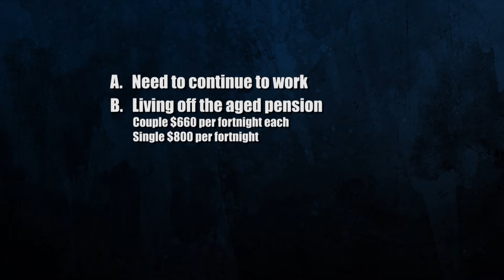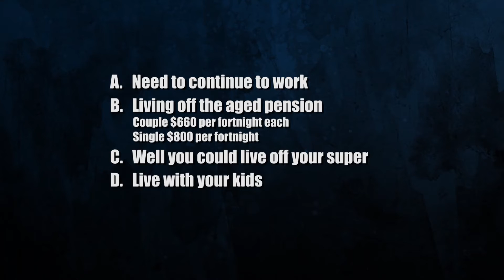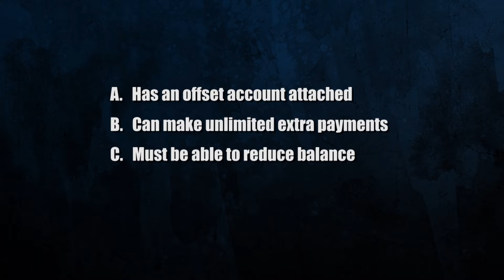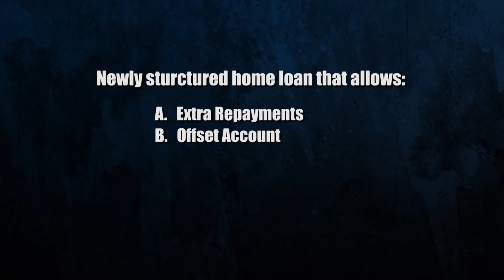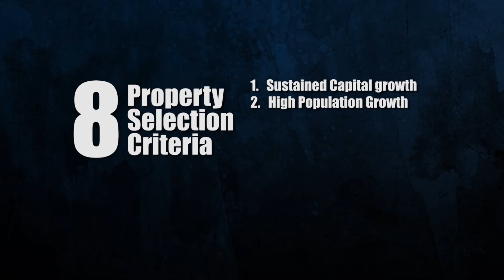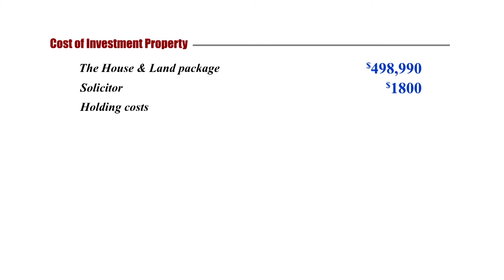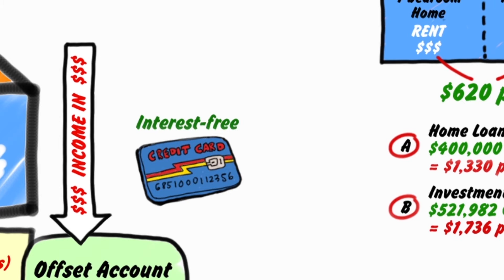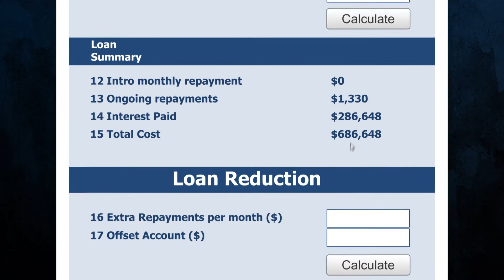Webinar how to payoff your home loan in less than 10 years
Karl Mifsud Explains how to pay off your home loan in less than 10 years.